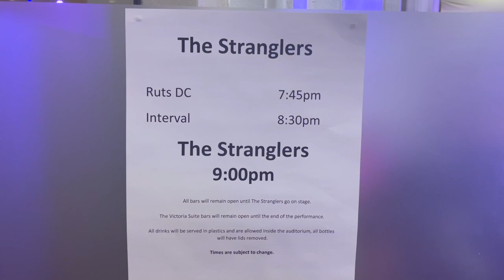The Stranglers At De Montfort Hall, Support Act The Ruts DC At Leicester February 2022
Went with my brother to watch The Stranglers at Leicester